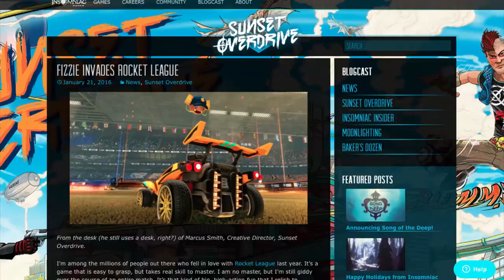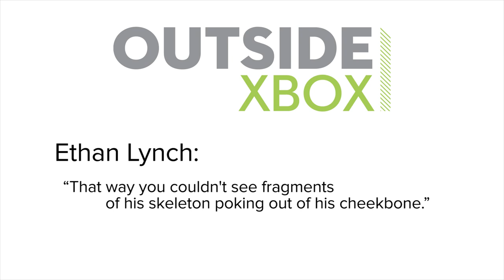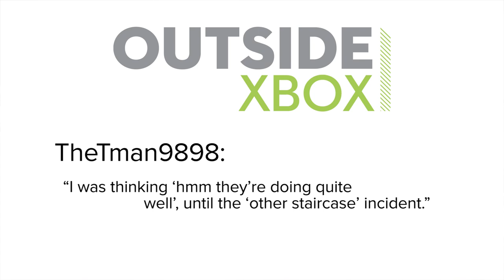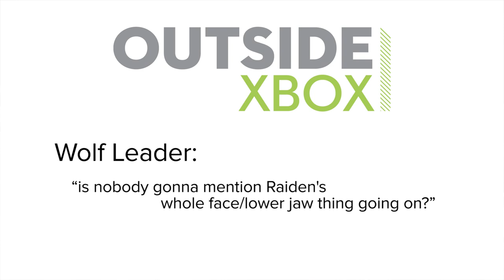Show of the Week: Rocket League is on Xbox One, Finally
Rocket League is football with cars and explosions, and is as many times better than actual football as that sounds. It's finally available on Xbox One, so we climbed into our own rocket-powered battle cars to see what the fuss was about.

In Rocket League, two teams of cars face off on a pitch bordered by ramps that let you drive up the walls. The objective is to nudge the ball into the opponent’s net scoring what we in the biz call a ‘goal’. That’s often harder than it sounds, due to the aforementioned rocket-powered battle cars.

Teams are made up of one to four players and matches last five minutes, meaning things are always frantic. The physics-based chaos however means you’re never without hope for a last gasp, hail Mary wondergoal.

If rocket-propelled chaos is your thing we can heartily recommend Rocket League, available now on Xbox One.